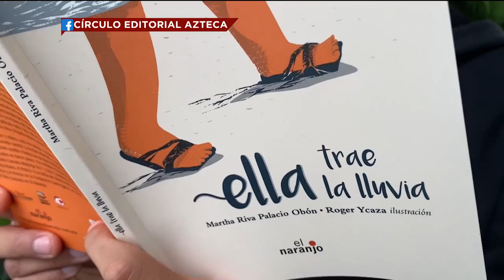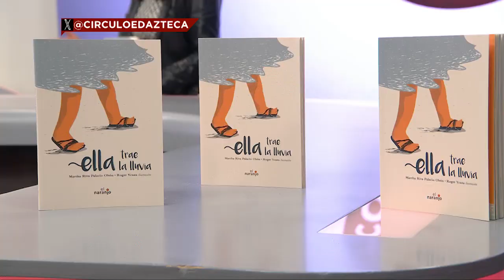Recomendación literaria: "Ella Trae la Lluvia", de Martha Riva Palacio Obón.